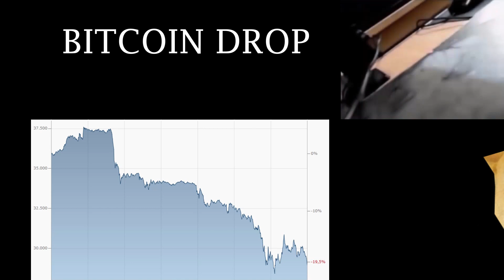CRYPTO CRASH! What you have to do now! 💎👐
This is not an investment advice, stupid! Does it look like one?